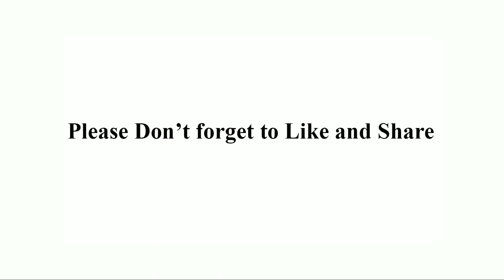How to draw a Great white shark step by step for beginners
Great white shark Drawing